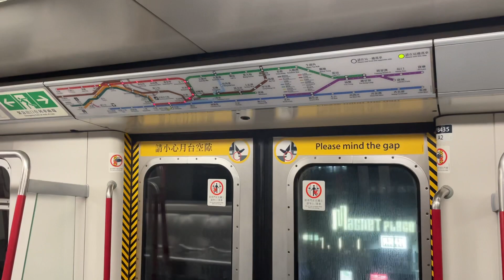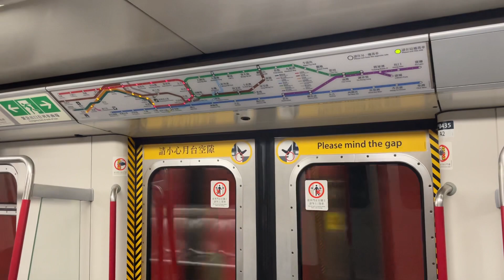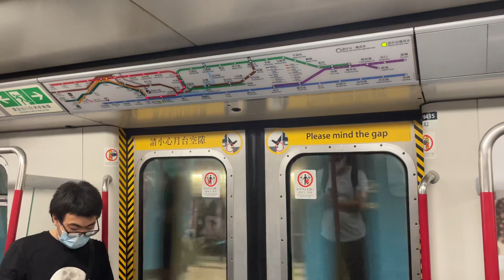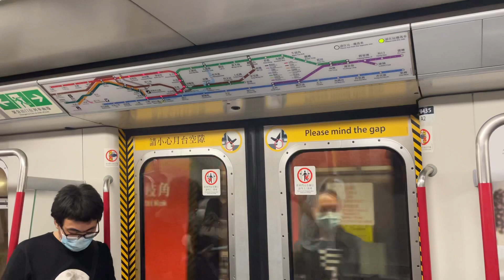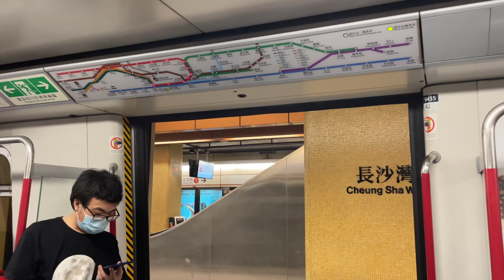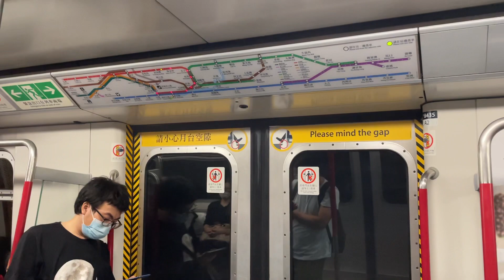MTR M-Train (A107-A154) Metro-Cammell, Kwai Fong Station➡️Sham Shui Po Station (Tsuen Wan Line)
The MTR Modernised Train (also known as the Modernised First Generation Passenger Train, Modernised First Generation Passenger Train) is a DC commuter electric train for the urban line owned by the MTR Corporation.  Powered decentralised trains. The first batch of trains was put into service in 1979, and the second batch of trains began to pick up citizens in 1982. It is the oldest train on the MTR City Line.

In August 1998, the former MTR launched the "Subway Train Modernization Program" at a cost of one billion yuan, and commissioned the Australian company Goninan to carry out modernization and renovation projects for two batches of trains, which were completed in September 2001.  The fully remodeled train is also known as the "Modernization Train" (Mod Train for short), and is commonly referred to as the M-Train by rail fans. By the beginning of the 21st century, the 12-car train was refitted and became a special train for the Disneyland Resort Line.

This train is currently running on the Kwun Tong Line, Tsuen Wan Line, Hong Kong Island Line, Tseung Kwan O Line and Disneyland Resort Line. The first-generation train is at least 40 years old; it is expected to be retired from 2022 to 2027, and all of them will be operated by CRRC Qingdao The Quartet train was replaced, and only three trains on the Disneyland Resort Line continued to serve since then.